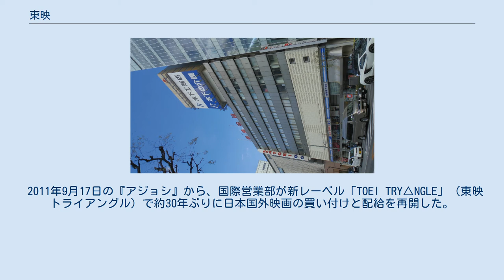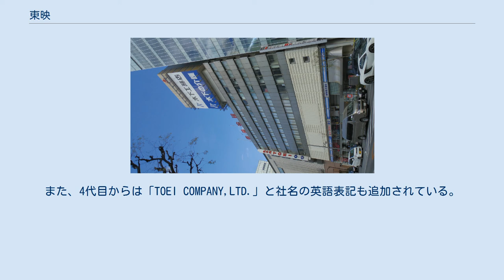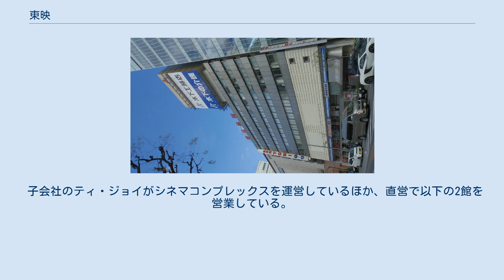東映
東映株式会社（とうえい）は、日本の映画の製作、配給、興行会社。
2021年現在、直営の映画館2館、2つの撮影所（東映東京撮影所と東映京都撮影所）を保有。
 テレビ朝日ホールディングスの大株主であると同時に、テレビ朝日ホールディングスが東映の筆頭株主という株式持ち合いの関係にあり、互いに持分法適用関連会社である。
 劇場用映画の制作・配給・興行や、洋画の買い付け・劇場配給・テレビ放送権販売、テレビドラマの制作、広報映画の制作や教育映画の制作・販売などを行う総合映像企業。
 子会社を通じ劇場用・テレビ用アニメーションなどの制作、テレビCMなど各種コマーシャルフィルムの制作、オリジナルビデオやカラオケビデオの制作販売も行う。
 また、現像所やアフレコスタジオなども所有する。
 同業他社に比べて映像部門が多岐にわたる一方で、子会社を通じた事業多角化も古くから行い、かつてはプロ野球やボウリング、交通事業等を手掛け、現在もホテルやゴルフ場、不動産開発事業を行っている。
 日本で唯一、２つの撮影所を所有する映画会社で、東京都練馬区に「東映東京撮影所」、京都府京都市に「東映京都撮影所」がある。
また、京都撮影所の一部をテーマパーク化した「東映太秦映画村」などの観光事業も行っている。
 東京・大泉の旧新興キネマ東京撮影所を買収して貸スタジオ経営を始め、やがて映画製作に進出した太泉映画（1947年10月15日設立）と、1938年（昭和13年）東京横浜電鉄（のちの東急）の興行子会社として東急東横線の沿線開発を目的に設立され、東京の渋谷や横浜で映画館を経営していたが、戦後大映より京都第2撮影所（旧新興キネマ京都撮影所）を賃借して映画製作に進出した東横映画（1938年6月8日設立）、双方で製作された作品配給のために1949年（昭和24年）10月1日設立された東京映画配給株式会社が、制作会社2社を吸収合併。
1951年（昭和26年）4月1日、社名を東映株式会社と改めて再出発した。
東横映画を吸収した事からもわかるように、設立の背景には東京急行電鉄が大きく関与している。
阪急電鉄創業者の小林一三が東宝を作ったように、五島慶太は東映を作った。
東横映画の社長だった黒川渉三が街の高利貸しから資金を調達して映画製作を続け、黒川の後を継いだ者も赤字を増やし、設立当時の東映の負債は、当時の金額で11億円(1989年頃の貨幣価値では数百億円以上)にのぼった。
当時の映画事業に融資をするような銀行はなく、岡田茂が広島一中の先輩だった鈴木剛住友銀行頭取を仲介して、五島慶太は住友銀行に融資を頼み、東急から融資することは背任行為とみなされ出来ず、五島は五島家の株式や自宅も含む全資産を担保に住友銀行から融資を受けた。
五島慶太は男の大勝負の席に息子の五島昇を帯同させ教訓を与えた。
鈴木は、昇の顔を見ながら「東映がうまくいかなければ、この借金は孫子の代まで残りますが、いいですね」と一言念を押した。
淡々と話を聞くだけで全く動じない慶太の背中に昇は身震いし「"事業家のオニ"を見た思いだった」と話している。
東映のメインバンクの一つが住友銀行になったのはこの時からで、この逸話をよく知る岡田茂が組合運動に熱心な野田幸男を辞めさせたかったが、野田は親族に住友銀行の幹部がいて辞めさせられなかったという逸話は東映内では有名だった。
 東横映画には、マキノ光雄と根岸寛一を中心に、大陸から引き上げた満州映画協会OBが製作スタッフとして参加しており、そのまま東映に移行した彼らは松竹、東宝、大映に継ぐ後発映画会社である「第四系統」として誕生した会社を担うことになる。
引き揚げ者の救済は社是にも掲げられ、彼らはスタジオの裏に板張りの家を建てて棲みつき、炊き出しをしてノミやダニと共に寝食を共にしたり、山陰線の脇に撮影所の廃材でバラックを造って生活する者もいた。
 上記のように企業としては戦後派であるが、東西撮影所は撮影所は坂妻プロ→帝キネ（以上は京都のみ）→新興→大映第二という流れを引き継いでおり、徹底して大衆娯楽路線を重視する姿勢も帝キネや新興の気風を受け継いでいる。
岡田茂は「東映設立から4、5年の頑張りが、今の東映の骨格を作り上げたと言っていい」と述べている。
 1950年代に入ると、戦前から活躍する時代劇スターの片岡千恵蔵・市川右太衛門・月形龍之介・...